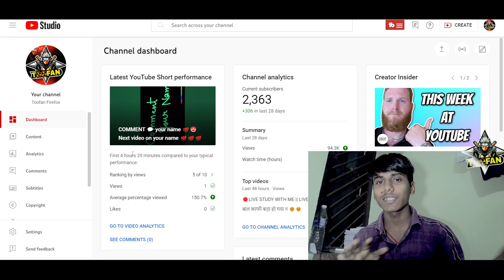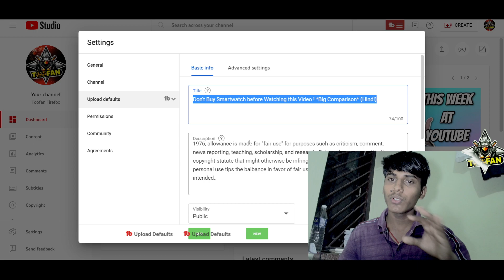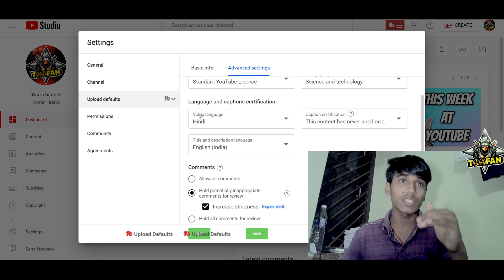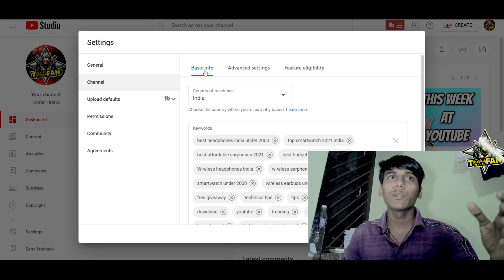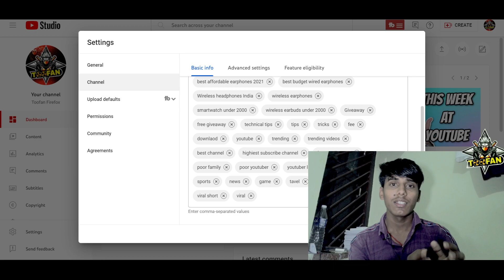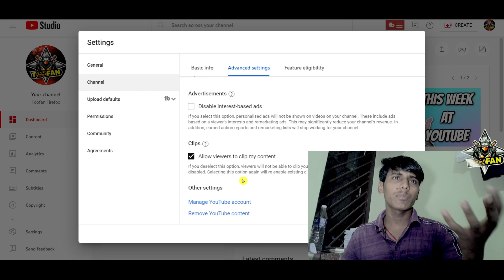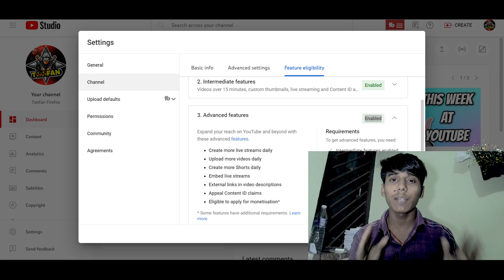A-Z Information | EP 17 : upload default setting | upload default hindi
Start करते हैं " Experts बनने की तैयारी "

🎯 Let's Learn About -
The Living World,
Biological classification,
Plant kingdom,
Animal kingdom,
Biomolecules,
Excretory product and their elimination,
Human reproduction,
Reproductive health,
Evolution,
Biotechnology and its application,
Organism and population,
Ecosystem,